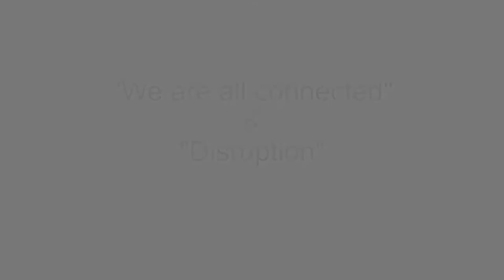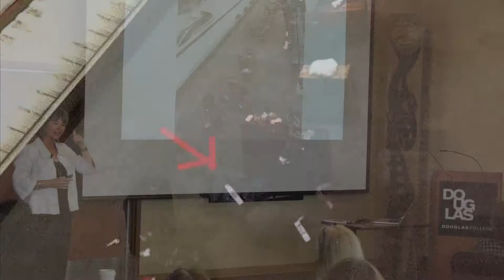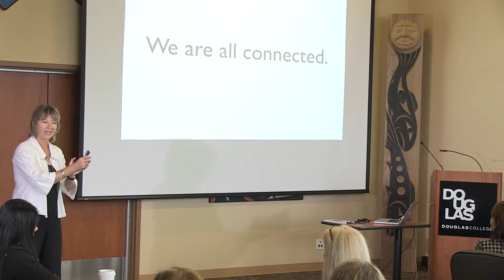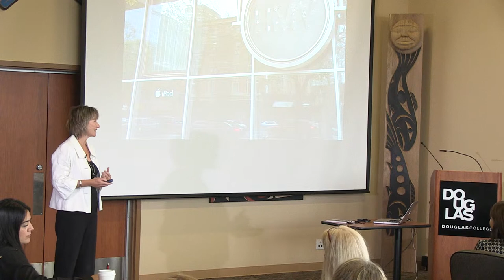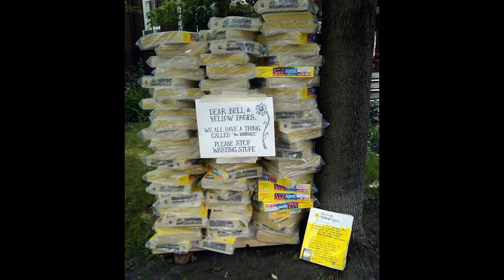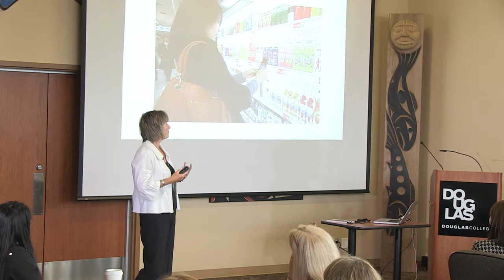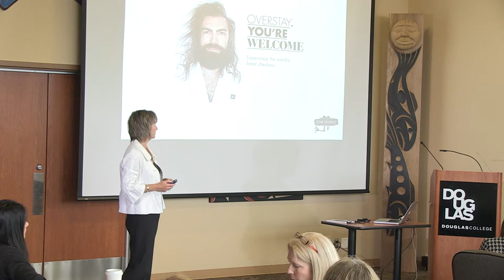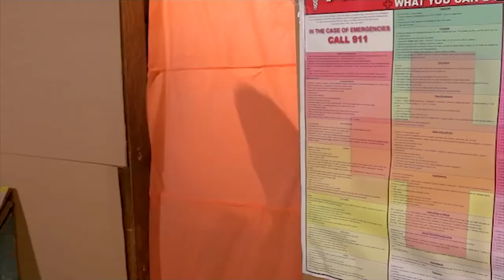Mary Charleson's Five-Minute Marketing Tips: "We are all connected” & “Disruption”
Filmed at the Peter Legge International Institute for Sales event June 2014, these two sequences are a good sample of Mary's Five-Minute Marketing vignette approach to building a custom keynote for clients. In the first sequence she tells the story of how Facebook found her luggage when Air Canada couldn't, ultimately illustrating the power of social media and storytelling leveraged for marketing gain. In the second sequence she shares stories and examples of how unanticipated disruption can be negative, but how disruption can be incredibly positive from a marketing perspective if a business can see opportunity in it. If it can be digitized, it can be disrupted.